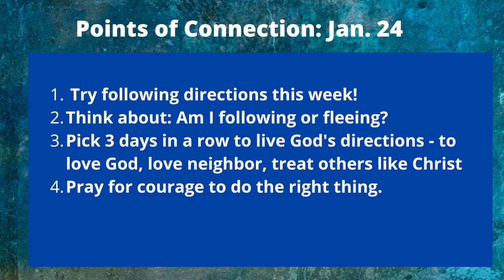January 24, 2021 - Newburgh UMC Worship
Thank you for joining Newburgh UMC in worship this morning. Rev. Craig Duke gives the message "Following Directions" on having the courage to do the right thing. The scripture reading comes from Jonah 3:1-5,10.